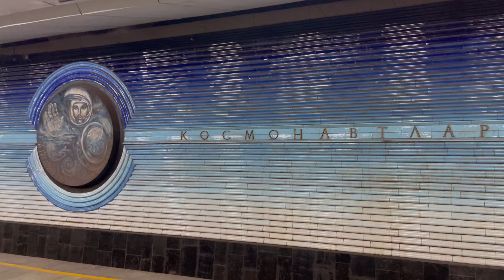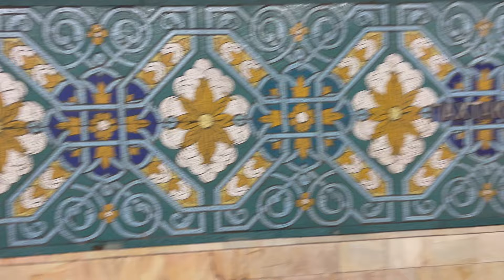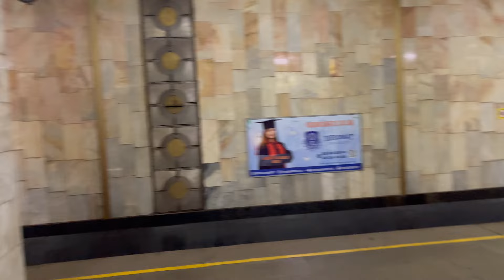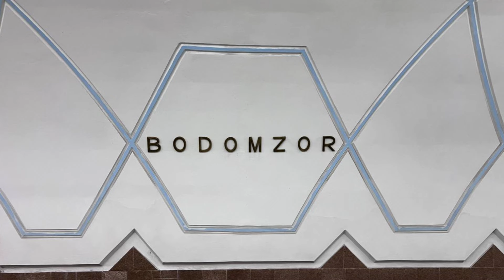Метро Ташкента / TASHKENT METRO / Тошкент метрополитени / Toshkent Metropoliteni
Красивейшие станции и фото.
Так же идет строительство и наземного метро.
Всего у них 3 линии и 29 станций.
Не обычные вагоны типа 81-718, скоростные номерные и конечно поезд Москва 765.
Все это в полном обзоре метро Ташкента!

колокольчик🔔